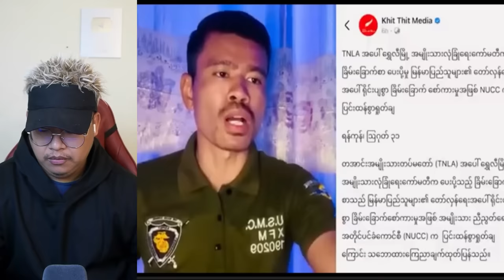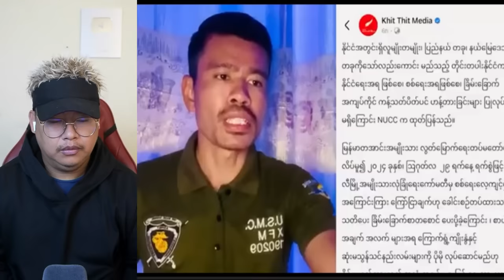စက်တင်ဘာလ (၁) ရက်နေ့ သတင်းများ